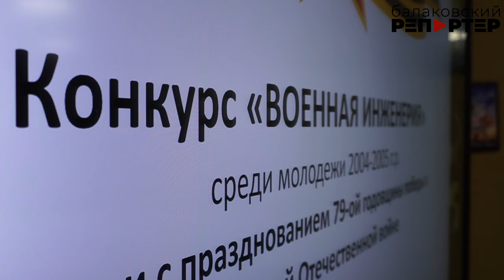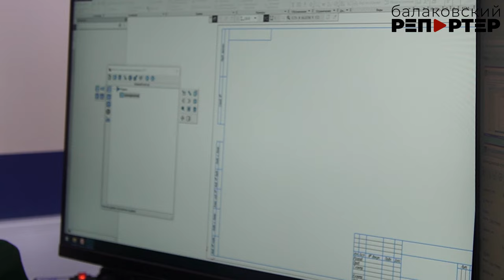В Балакове впервые прошёл конкурс "Военная инженерия". Состязались студенты БПТ и курсанты ВВИМО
Военная инженерия – сфера сложная, но весьма значимая. Специалисты в этом направлении разрабатывают чертежи и возводят строения, ремонтируют системы управления, умеют конструировать и поддерживать в рабочем состоянии военную технику. При этом как любые военные, они должны уметь и с оружием управляться, и ходить строевым шагом. Эти навыки проверили во время конкурса «Военная инженерия», который прошёл в Балаковском политехническом техникуме и был приурочен к Дню Победы. Соперниками балаковских студентов стали курсанты из Вольского военного института материального обеспечения. Подробности в сюжете